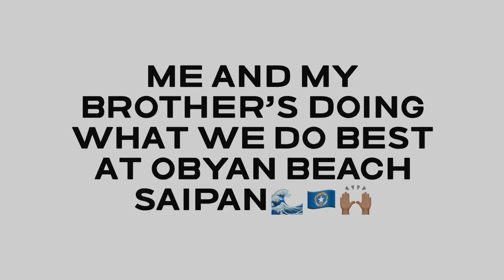Another great Saipan session with my brother’s🔥🙌🏽🤙🏽.. Thank you all for always being there🙏🏽.